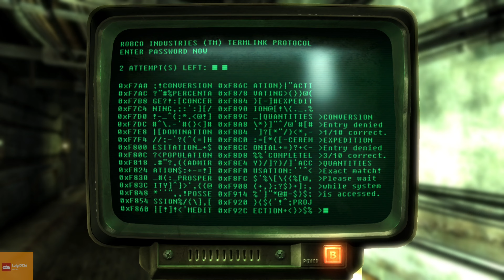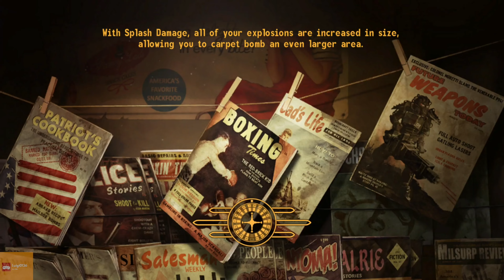29. Ulysses is One Tough SOB | Fallout New Vegas in 2024 (No Commentary)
Just a gamer dad playing video games. I might get yelled at by my wife.
Games Beaten
SMB1: All-Stars (Switch)
Hogwarts Legacy (Series X)
SMB3: All Stars (Switch)
Megaman X (SNES)
Fallout 3 (XBOX 360)
The Last of Us Part I + Left Behind (PS5)